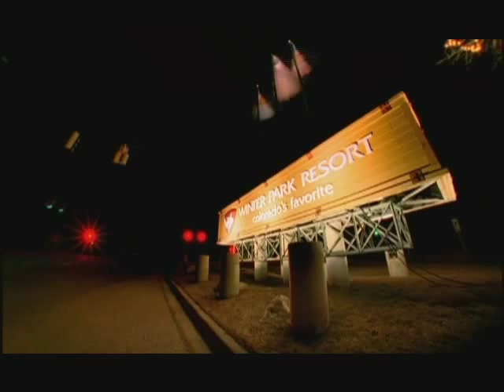Guy in the Sky - Colorado ( Burton Snowboard )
From Burton's limited Promo Video @ 2007
Colorado Winterpark,  Can't get much better than this! :))
Soundtrack: Shiny Toy Guns - Starts with One